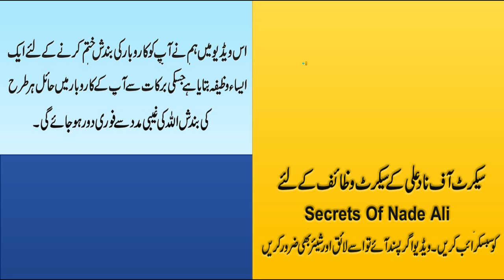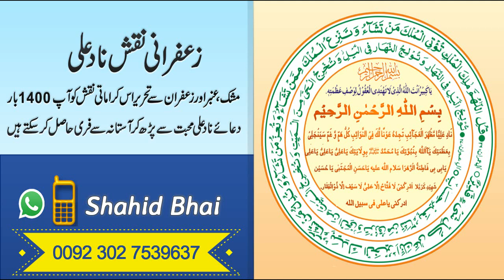Karobar Ki Bandish Door Karne Ka Khas Wazifa In Quran | Karobari Munafa Ka Wazifa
Karobar Ki Bandish Door Karne Ka Wazifa | Karobari Munafa Ka Wazifa
Karobar Ki Bandish For Door Karne K liye Ham Ne Ap Ko Aik Khas Qurani Wazifa Bataia Hai . Ye Wazifa Surah Qamar Ka Hai Aur Es Wazifa Ki Barkat Se Nasirf Ap Ka Band Karobar Chal Parta Hai Balkay Es Karobar Mein Ghaibi Tarikki Bhe Hone Laghti Hai . Wazifa Ki Detail Video Mein Mojood Hai .

Karobar Ki Bandish Door Karne Ka Taweez
Ager Koe Fard Karobar Ki Bandish Door Karne Ka Wazifa Na Kar Sakay Tu Asay Chahyia K Wo Astana Se Zafrani Naqsh Nade Ali Manghwa Kar Apnay Pas Bhe Rakhay Aur Es Naqsh Ko Apnay Ghar Mein Bhe Zaroor Rakhay. Insha Allah Naqsh Nade Ali Ki Barkat Se Allah Ki Zaat Ap Ko Ap Ko Karobar Mein Be Had Munafa Ata Farmaein Ghain .

Mobile Whatsapp And Imo
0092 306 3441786    Amna Bhehan ( Pakistani Number )
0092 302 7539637    Shahid Bhai  ( Pakistani Number )